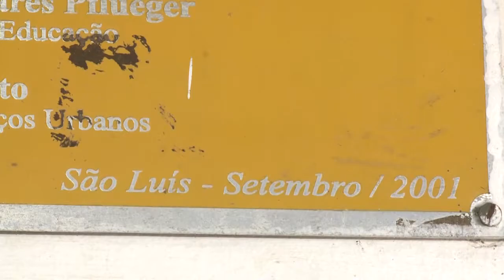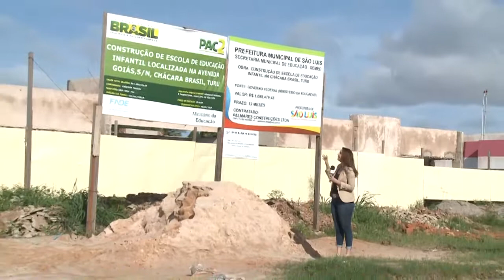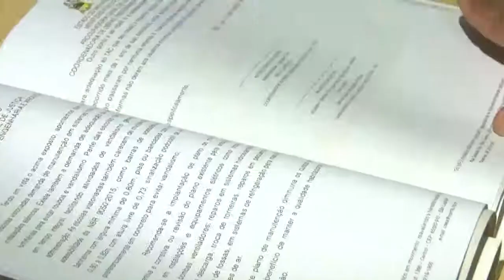BOM DIA GUARÁ 29/03/2017| RAIO X ESCOLAS MUNICIPAIS